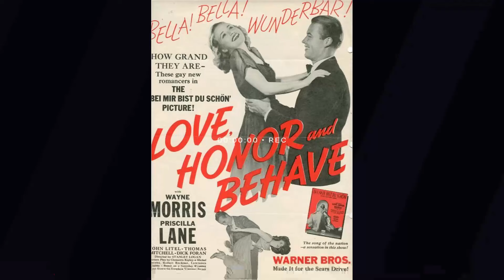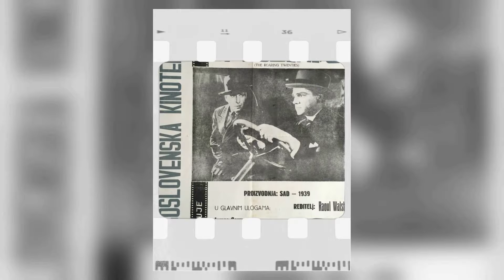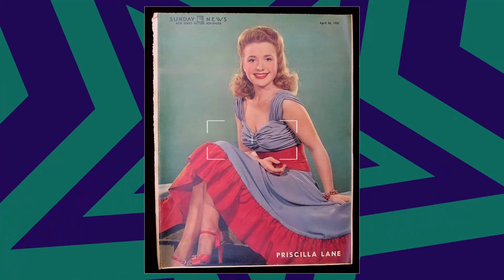Priscilla Lane - Dark Secrets About A Beloved Hollywood Star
🌟 Join me as we explore the timeless tales and mesmerizing performances of Priscilla Lane.

Get ready to relive the golden era of Hollywood as we delve into Priscilla Lane's most celebrated roles, their rise to stardom, and the fascinating stories that shaped their legendary career. 🌠

Lights, camera, action! 🎞️ Let's dive into the enchanting world of Classic Hollywood with Priscilla Lane as our guide. Join me in celebrating the magic of cinema's golden age! ✨🎭
Filmography:
Bodyguard
Fun on a Weekend
Arsenic and Old Lace
The Meanest Man in the World
Silver Queen
Saboteur
Blues in the Night
Million Dollar Baby
Four Mothers
3 Cheers for the Irish
Brother Rat and a Baby
Four Wives
The Roaring Twenties
Dust Be My Destiny
Daughters Courageous
Yes, My Darling Daughter
Swingtime in the Movies
Brother Rat
Four Daughters
Cowboy from Brooklyn
Men Are Such Fools
Love, Honor and Behave
Varsity Show
Bodyguard
Silver Queen
Saboteur
Million Dollar Baby
Four Mothers
3 Cheers for the Irish
Four Wives
The Roaring Twenties
Daughters Courageous
Brother Rat
Four Daughters
Cowboy from Brooklyn
Varsity Show
Bodyguard
Silver Queen
Saboteur
Million Dollar Baby
Four Mothers
3 Cheers for the Irish
Four Wives
The Roaring Twenties
Daughters Courageous
Brother Rat
Four Daughters
Cowboy from Brooklyn
Varsity Show
Bodyguard
Silver Queen
Saboteur
Million Dollar Baby
Four Mothers
3 Cheers for the Irish
Four Wives
The Roaring Twenties
Daughters Courageous
Brother Rat
Four Daughters
Cowboy from Brooklyn